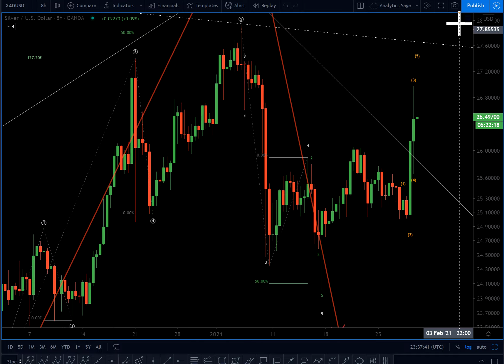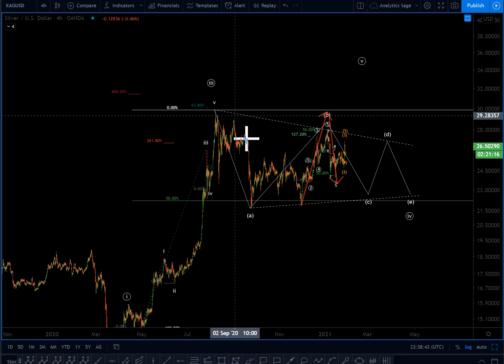Silver technical price analysis using Elliott wave 28.01.2021